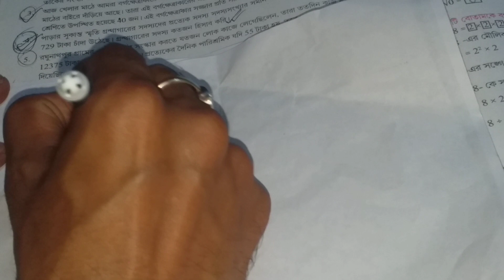class 6 ganit prabha page 206 3rd unit test /ganit prabha class 6/math /বর্গমূল/wbbse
class 6 ganit prabha page 206 first unit test /ganit prabha class 6/math /বর্গমূল/wbbse

class 6 math 3rd summative question paper 2023

class 6 gonit third summative question paper 2023

class 6 math wb board

class 6 math wb

class 6 math suggestion third unit test 2023